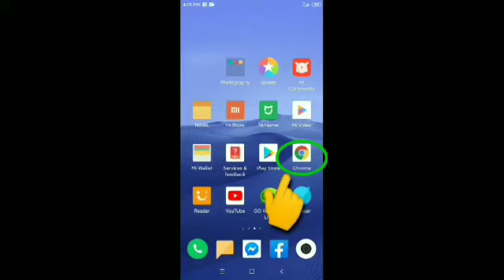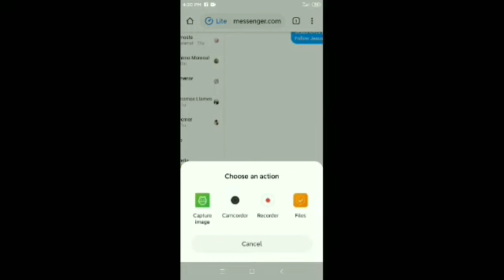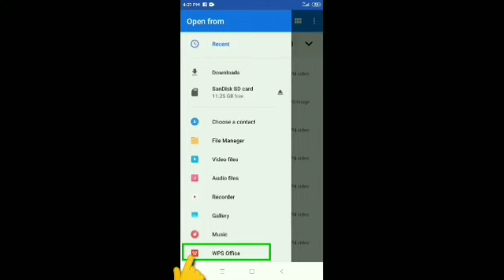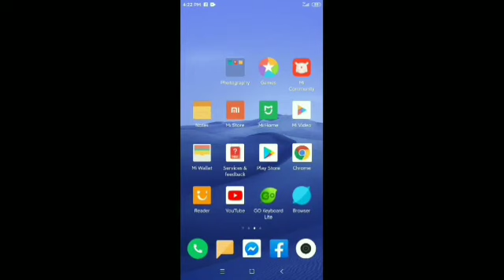HOW TO SEND FILES ON MESSENGER USING PHONE /EASY TUTORIAL